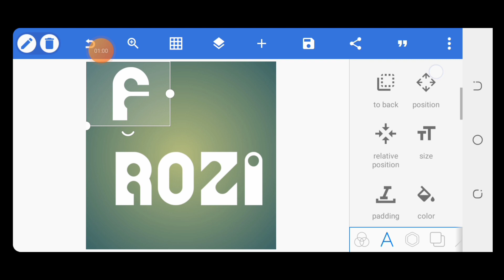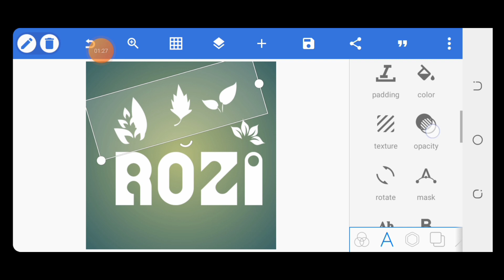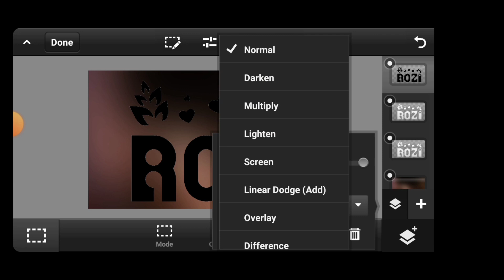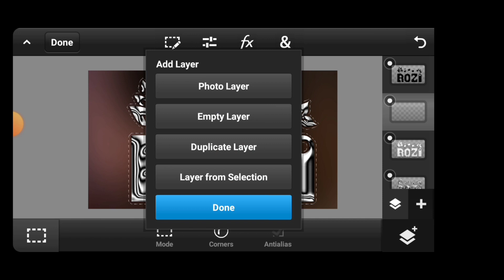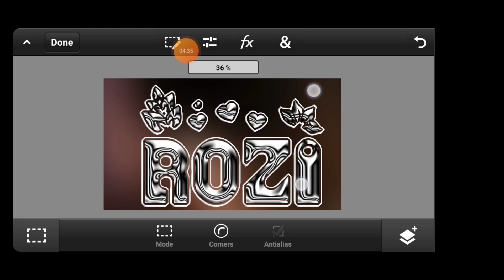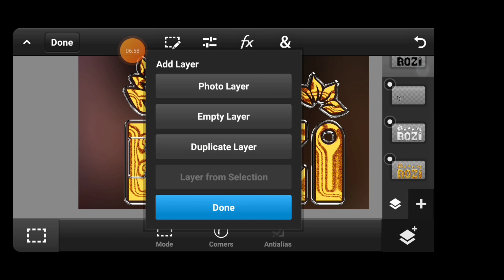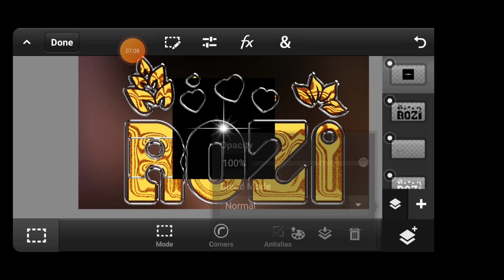Glass Font Dp Editing | How To Make Glass Font In Ps Touch PixelLab